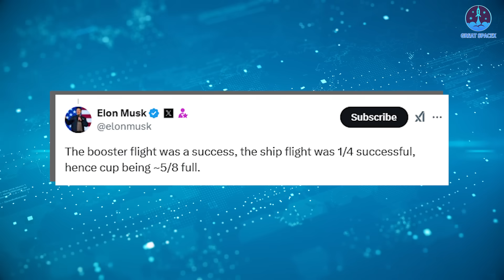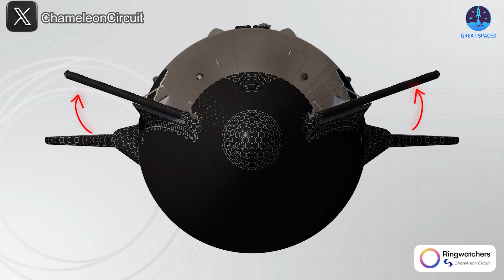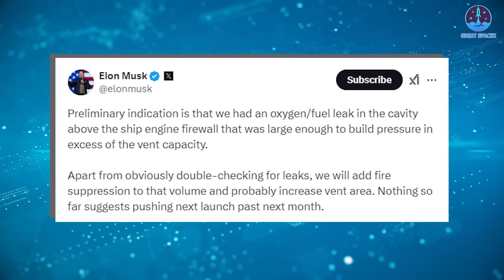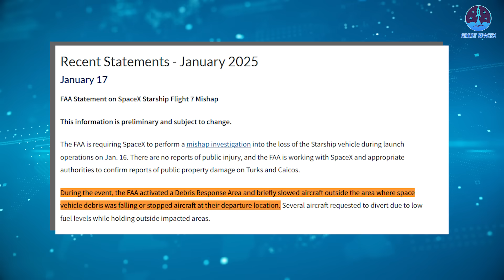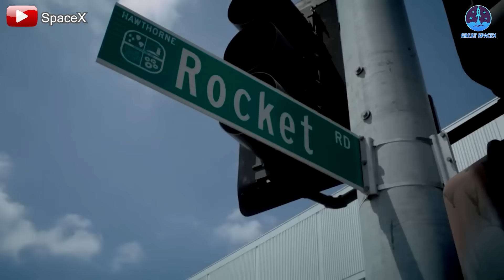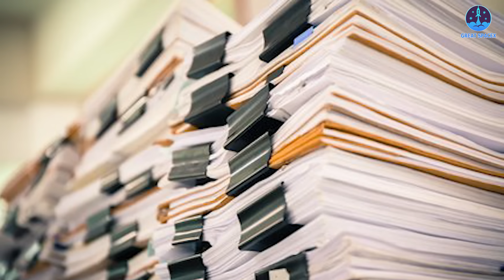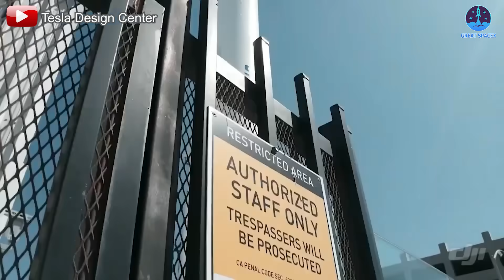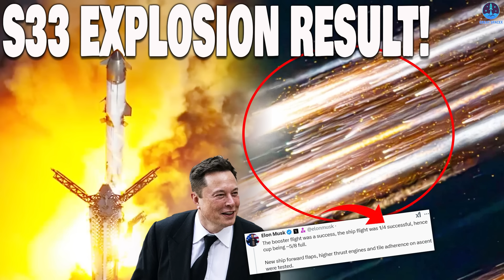25% Success: Elon Musk revealed This about Starship S33 before Exploded...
25% Success: Elon Musk revealed This about Starship S33 before Exploded...
00:00: Intro
00:42: What did S33 achieve?
03:40: What will SpaceX need to do next?
10:16: The upcoming period
Our video content is referenced by video sources at these sites:
HUGE THANKS TO:
25% Success: Elon Musk revealed This about Starship S33 before Exploded...
25%—a number likely sparking varied reactions from everyone watching.
This is the score Elon Musk assigned to S33, reflecting its performance against the mission’s goals following its dramatic conclusion in the last flight.
But what exactly did S33 accomplish before its explosive finale? Was this mission a success or a failure? And most importantly, what steps must SpaceX take to achieve greater success in future flights?
Join us as we explore these questions on today’s episode of Great SpaceX.
25% Success: Elon Musk revealed This about Starship S33 before Exploded...
Compared to previous flights, Flight 7 stands out due to the stark contrast in achievements between its two stages.
While Super Heavy successfully landed for the second time using the Mechazilla Arms, performing an even cleaner landing than in Flight 5, the Ship’s journey ended prematurely with numerous issues.
Many comments and discussions followed the flight, but perhaps the most insightful summary came from Elon Musk himself. On X, Musk stated: “The booster flight was a success, the ship flight was 1/4 successful, hence cup being ~5/8 full.”
According to Musk’s calculation, the flight is scored out of a maximum of 8 points, with each stage contributing up to 4 points. Super Heavy earned a perfect 4/4, reflecting its flawless performance. However, the Ship earned only 1/4, which translates to 25% success.
Where does this 25% come from? Musk elaborated further: “New ship forward flaps, higher thrust engines, and tile adherence on ascent were tested.”
25% Success: Elon Musk revealed This about Starship S33 before Exploded...
First, the forward flaps demonstrated their effectiveness in guiding the Ship during ascent. This is a significant advancement for SpaceX, validating the improvements made in Version 2 (V2) of the Starship design. Notably, the forward flaps are now positioned closer to the Ship’s tip and the leeward side, with a sleeker, sharper design that enhances their aerodynamic impact.
Second, the engines achieved higher thrust levels despite no changes to their version. Although the Raptor 2 engines are rated for a maximum thrust of 7,590 tons, SpaceX typically operates them at slightly over 7,000 tons. This flight likely pushed the engines closer to their limits as a deliberate test. Even more noteworthy is that these engines were reused from Flight 5, showcasing the long-term reusability and reliability of the Raptor engines.